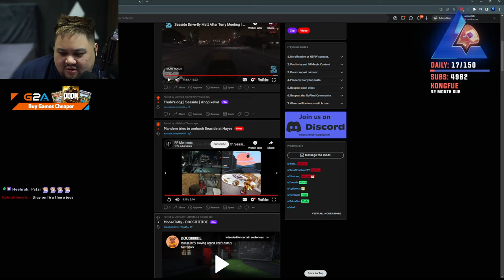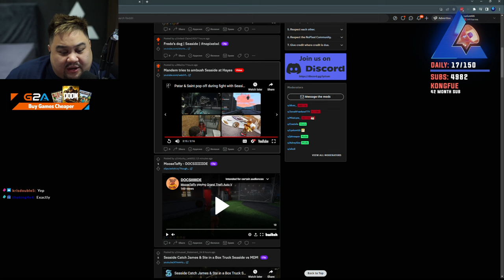Lysium wants the Community to Enjoy The Mandem War | Seaside RP | GTA V RP Nopixel WL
I’m just going to delete and ban any comments baiting the seaside community.